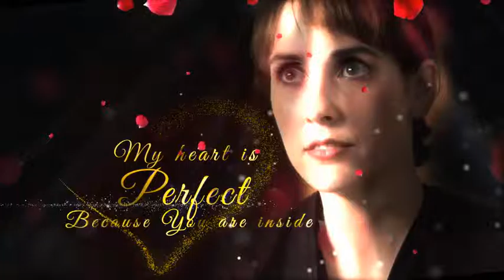Valentine Love - After Effects Project Files | VideoHive 14466844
Daer Lovers, Impress your loved one in a Romatic way!